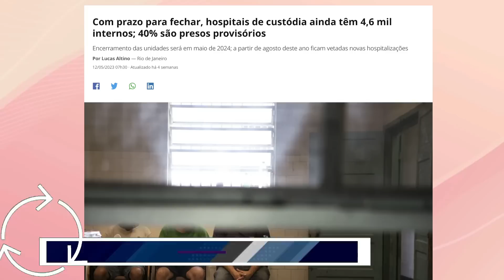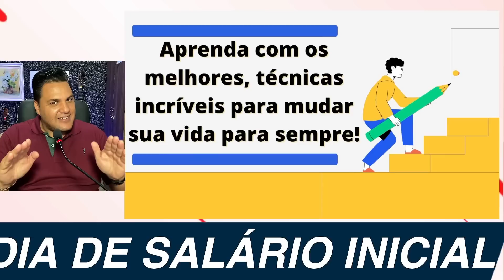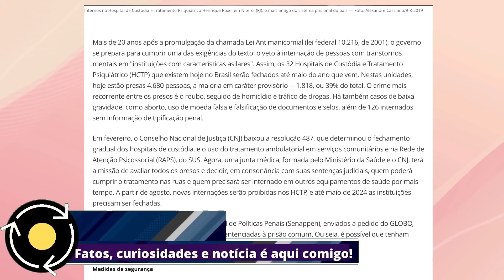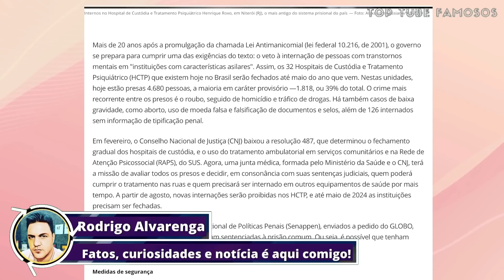"BOMBA" A SOBRIA APOSENTADORIA DE ROSA WEBER E O ULTIMO PEDIDO DE LULA